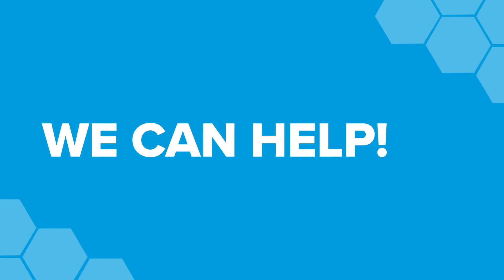GM SkillCentre Virtual Open Event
Our Greater Manchester SkillCentre in Trafford Park is a purpose-built, state-of-the-art training facility, specifically built for training the next generation of apprentices and trainees.

If you are looking for an alternative to College and interested in a course or apprenticeship in Automotive, Construction Engineering or Manufacturing - get in touch!

Greater Manchester SkillCentre
Unit B Ashburton Point
Wheelforge Way
Trafford Park
Manchester
M17 1EH
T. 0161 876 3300